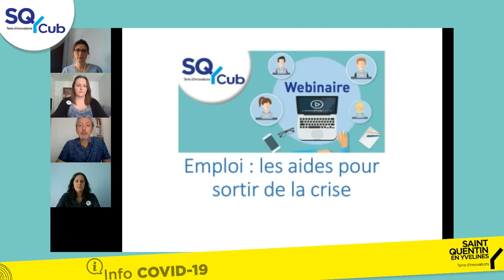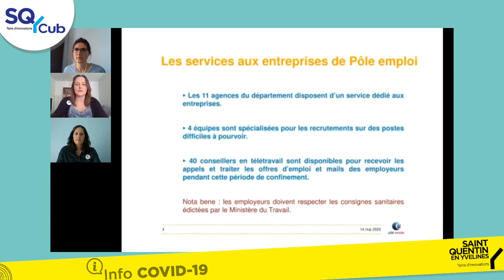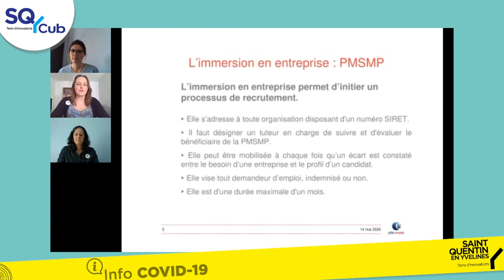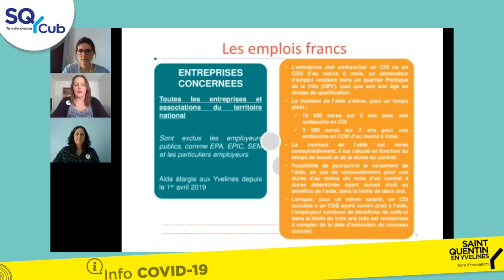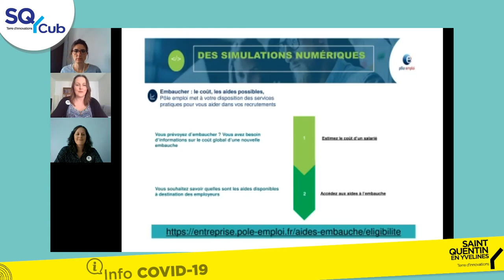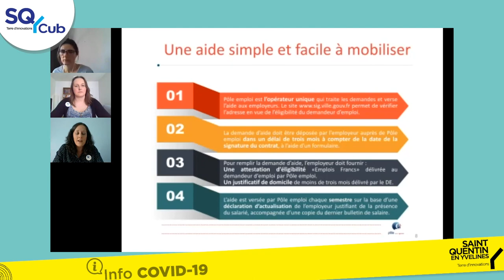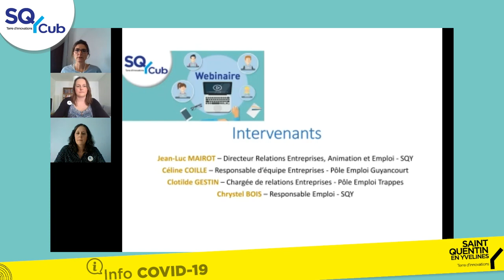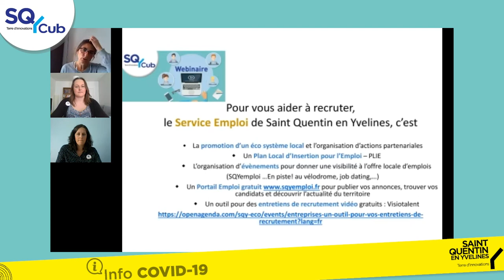Webinaire - Emploi : les aides pour sortir de la crise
Le Jeudi 14 Mai de 14h30 à 15h30

Conférence animée par :
Céline Coille, Responsable d'équipes entreprises, Pôle emploi
Clotilde Gestin, Chargée de relation entreprise, Pôle emploi Trappes
JLuc MAIROT, Directeur, SQY
Chrystel Bois, responsable Emploi, SAINT QUENTIN EN YVELINES